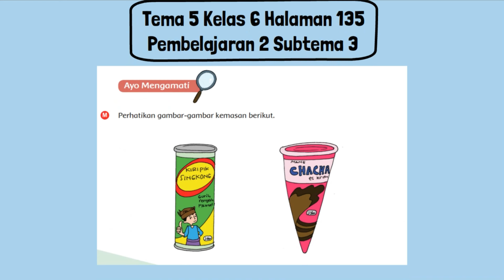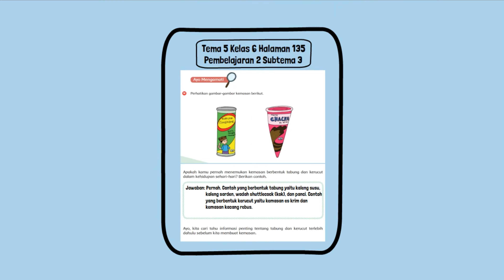Kunci Jawaban Tema 5 Kelas 6 Halaman 135 Pembelajaran 2 Subtema 3 Ayo, Belajar Berwirausaha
Kunci Jawaban Tema 5 Kelas 6 Halaman 135 Pembelajaran 2 Subtema 3 Ayo, Belajar Berwirausaha SD MI. Apakah kamu pernah menemukan kemasan berbentuk tabung dan kerucut dalam kehidupan sehari-hari? Berikan contoh.